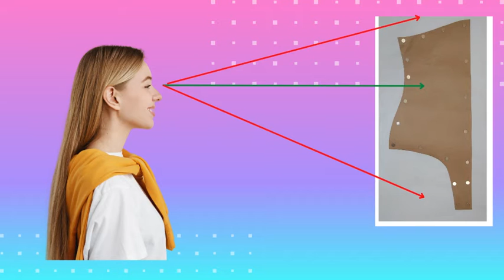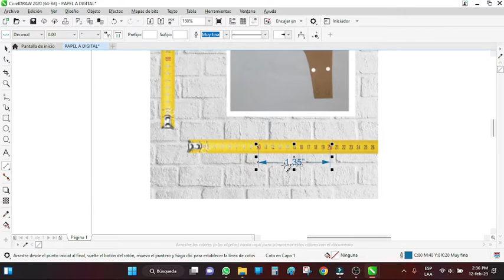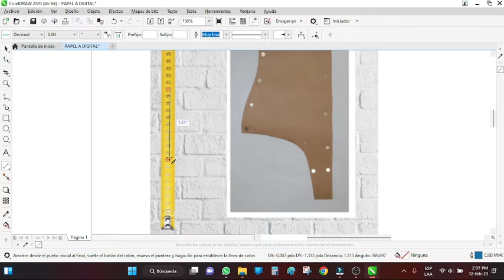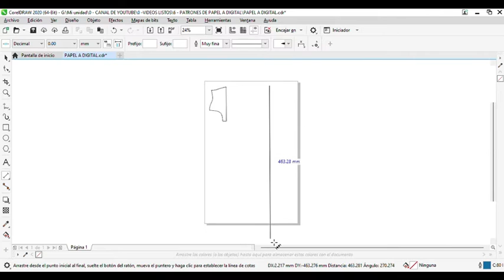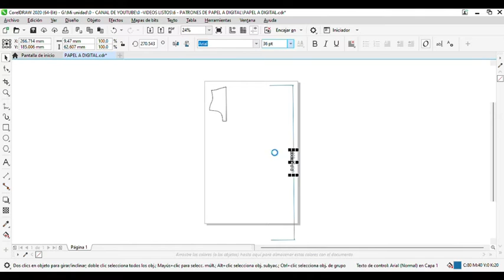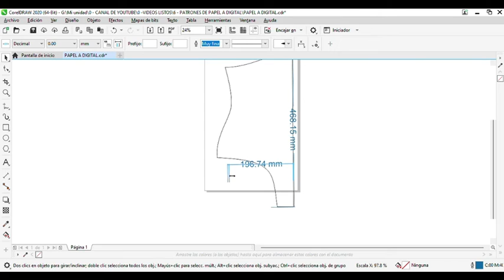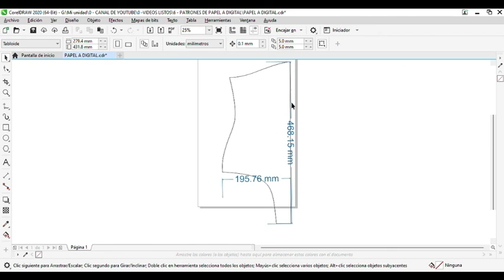CÓMO DIGITALIZAR PATRONES DE ROPA CON CORELDRAW 🚀SOLO CON UNA FOTO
Te enseño la forma más fácil de como digitalizar patrones de ropa con CorelDraw solo con una foto y CorelDraw

A T E N C I Ó N
Este es el link del Canal Privado de Telegram donde puedes descargar los patrones

También podrás descargar mi libro (Por tiempo Limitado) TOTALMENTE GRATIS.

como digitalizar patrones como digitalizar patrones con coreldraw coreldraw digitalizar fotos de papel pasar patron de papel a digital patronaje patronaje industrial de prendas de vestir
patronaje y confeccion patrones de costura patrones de costura gratis para descargar patrones de costura gratis para imprimir patrones de ropa en pdf patrones de ropa gratis patrones gratis Xiomara Giraldo